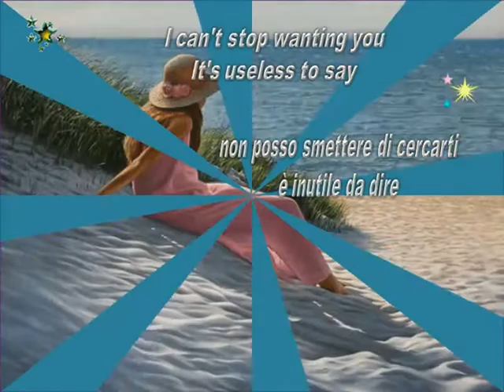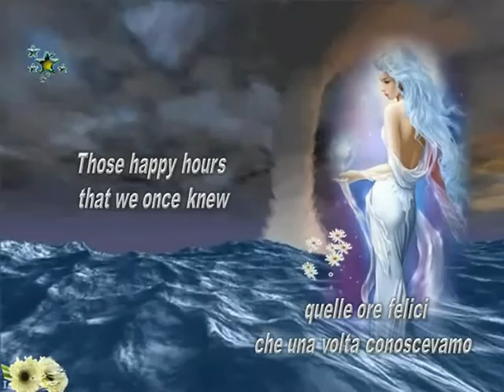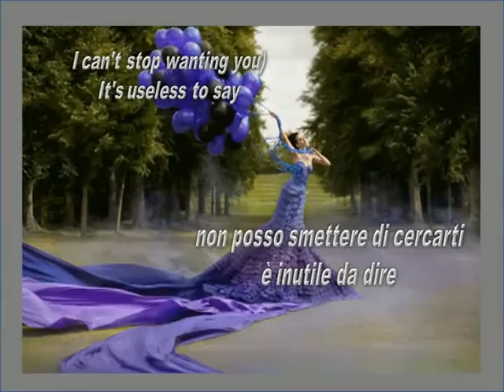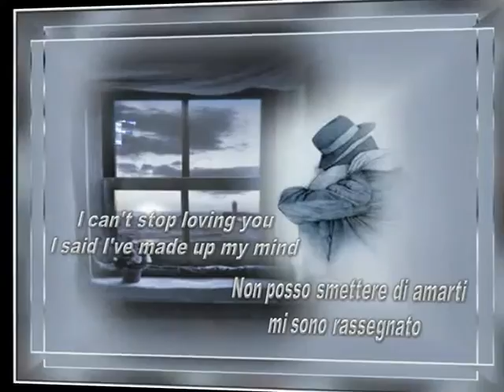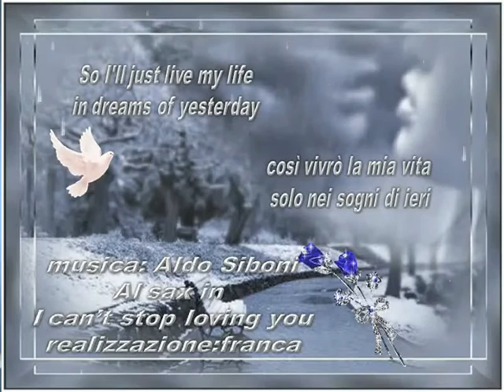I CAN't STOP LOVING YOU_Creazione Video Franca Biolzi_sax Aldo Siboni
registrazione Aldo Siboni